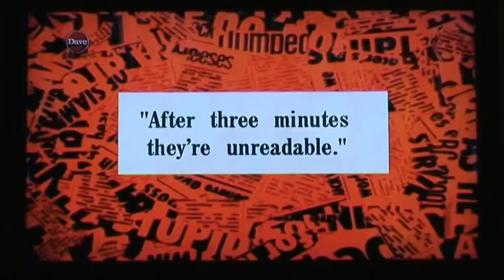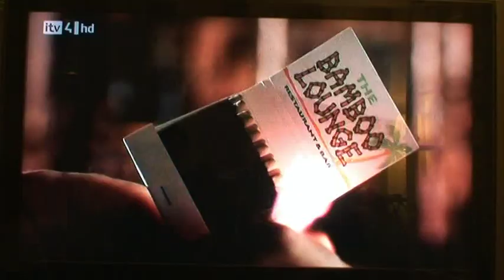Good Fellows Gangsters Dubbed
Improvised comedy voice-over dubbing goodfellas